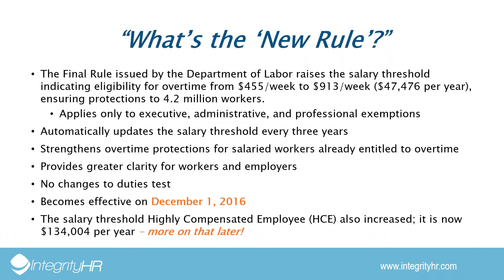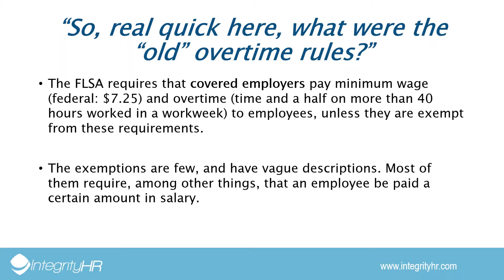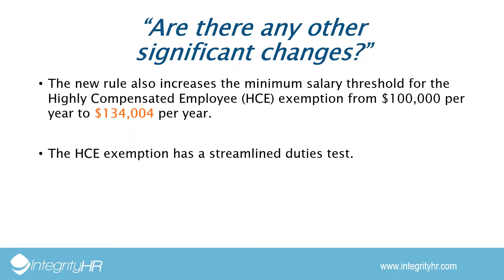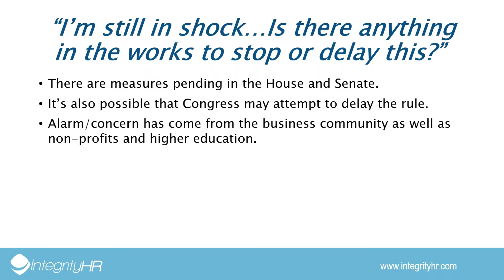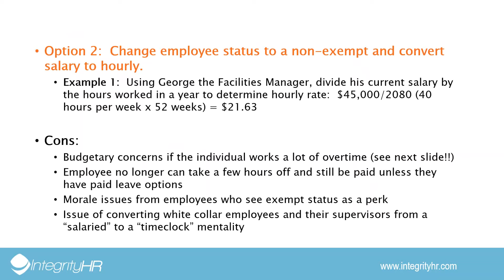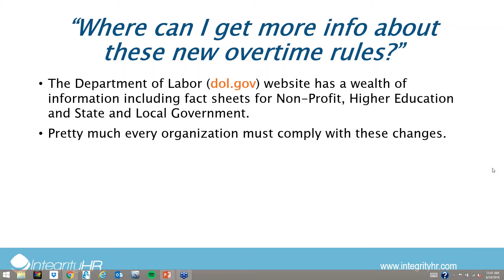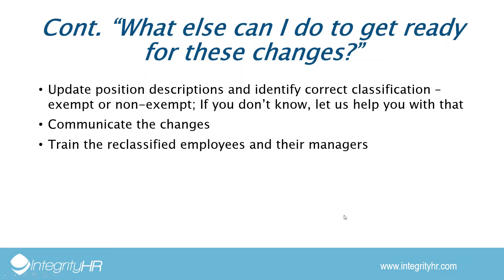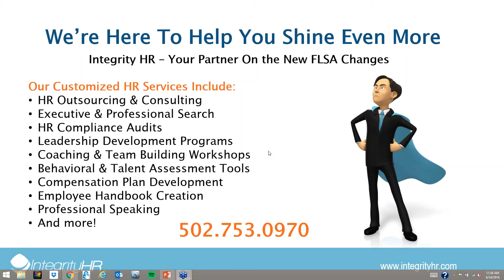General Business: 2016 Changes in Employee Classifications